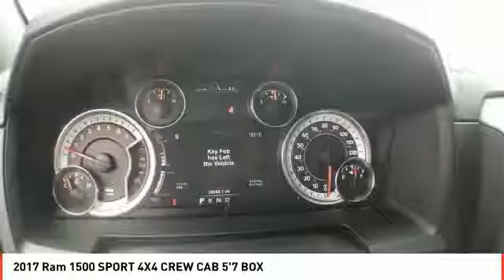2017 Ram 1500 Midland TX HS758139A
2017 Ram 1500 SPORT 4X4 CREW CAB 5'7 BOX

CARFAX 1-Owner, ONLY 20,944 Miles! FUEL EFFICIENT 21 MPG Hwy/15 MPG City! Navigation, Heated Seats, Moonroof, iPod/MP3 Input, CLASS IV RECEIVER HITCH, SPRAY IN BEDLINER, 4x4, Back-Up Camera, Trailer Hitch, Bed Liner CLICK ME! KEY FEATURES INCLUDE 4x4, Heated Driver Seat, Back-Up Camera, iPod/MP3 Input, Onboard Communications System, Remote Engine Start, Dual Zone A/C, Smart Device Integration, WiFi Hotspot, Heated Seats. MP3 Player, Privacy Glass, Steering Wheel Controls, Child Safety Locks, Electronic Stability Control. OPTION PACKAGES SUBLIME GREEN SPORT PACKAGE Wheels: 20 x 9 Semi-Gloss Black Aluminum, Body Color/Bright Billets Grille, MOPAR Sport Performance Hood Decal, Flat Black 5.7L Hemi Badge, Black Ram Head Tailgate Badge, 4x4 Flat Black Badge, Sport Performance Hood, Flat Black Ram 1500 Badge, Black Closeout Trim, 4-CORNER AIR SUSPENSION, ENGINE: 5.7L V8 HEMI MDS VVT Engine Oil Heat Exchanger, POWER SUNROOF, RADIO: UCONNECT 3C NAV W/8.4 DISPLAY Uconnect Access, HD Radio, (Registration Required), GPS Navigation, SiriusXM Travel Link, SIRIUSXM Traffic, 1 Year Sirius Real Time Traffic Service, CONVENIENCE GROUP KEYLESS-GO, Remote Proximity Keyless Entry, Auto High Beam Headlamp Control, Rain Sensitive Windshield Wipers, TRANSMISSION: 8-SPEED AUTOMATIC (8HP70), SPRAY IN BEDLINER, PARKSENSE FRONT/REAR PARK ASSIST SYSTEM, ANTI-SPIN DIFFERENTIAL REAR AXLE, SINGLE DISC REMOTE CD PLAYER, CLASS IV RECEIVER HITCH, PREMIUM SOUND GROUP 9 Alpine Speakers w/Subwoofer. CARFAX 1-Owner WHY BUY FROM US All American Chrysler Jeep Dodge of Midland provides the residents of Midland, TX and surrounding areas with up to date inventories of new and pre-owned Chrysler, Dodge and Jeep vehicles. But that isn't all you'll find! Our responsive staff can help you with financial matters, service your car Plus TT&L and fees. Price contains all applicable dealer incentives and non-limited factory rebates.